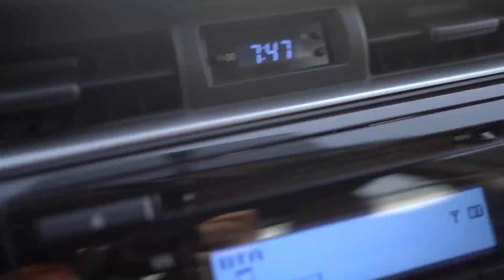ㅤ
hai, monthly beach video is here.